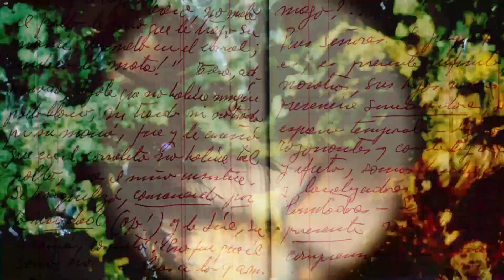El videoarte Morada de sueños estará disponible desde este 24 de febrero - Telemedellín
NoticiasTM Como una experiencia de narraciones oníricas recopiladas por mensajes durante esta coyuntura, así es la experiencia Morada de Sueños, una puesta audiovisual que tendrá lugar el próximo miércoles en la Casa Museo Otraparte.